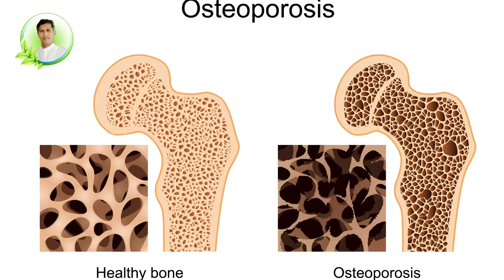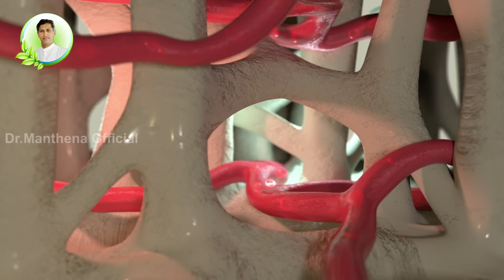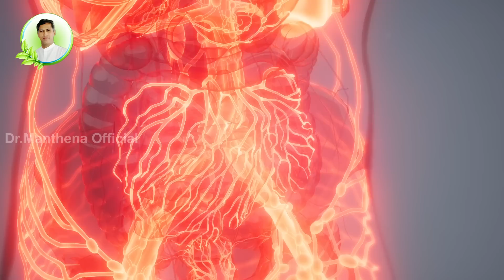How to Strengthen Bones | Calcium Foods for Bone Health | Osteonecrosis | Dr. Manthena's Health Tips